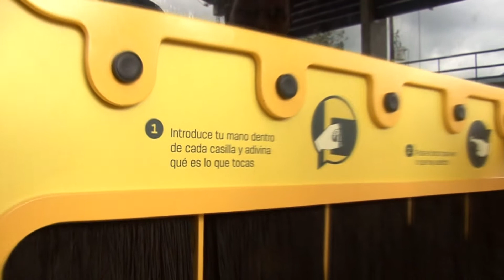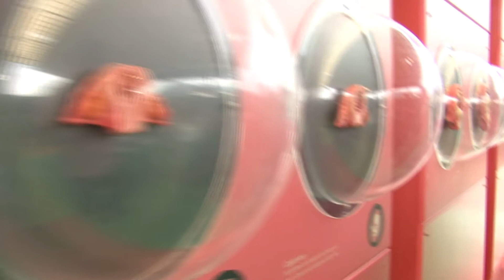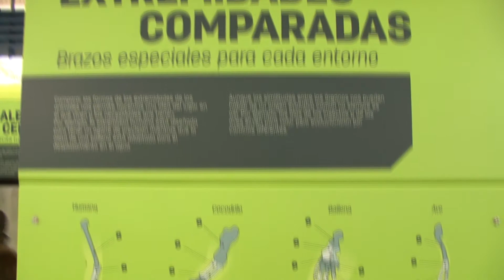EXPOSICION CUERPO RELACIONES VITALES, DEL PARQUE EXPLORA.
EXPOSICION CUERPO RELACIONES VITALES, DEL PARQUE EXPLORA EN EL MUNICIPIO DE SAN CARLOS  HASTA EL 6 DE MARZO DE 2013, COLISEO INSTITUCION EDUCATIVA JOAQUIN CARDENAS GOMEZ.